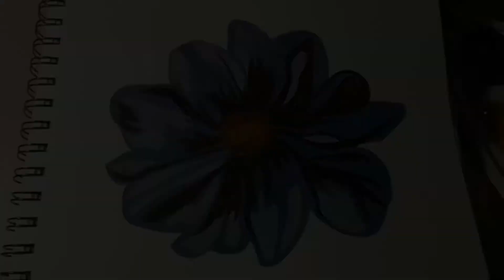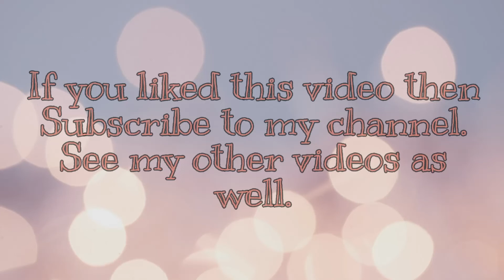Purple Flower Watercolor Painting | Watercolor painting for beginners#11 | Vid#81